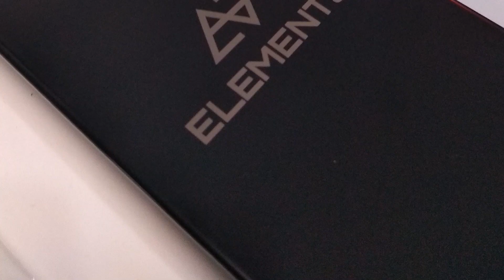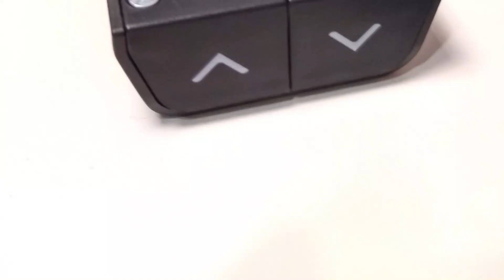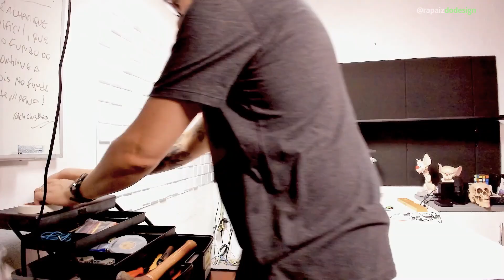REVELADO: Upgrade no setup do canal rapaiz do design gráfico [Mesa Elétrica Elements vale a pena?]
REVELADO: Upgrade no setup do canal rapaiz do design gráfico [Mesa Elétrica Elements vale a pena?] 🔴Links Importantes 👇

📚 Link do livro para quem está começando do zero "Design para quem não é Designer":

🎯DIRETO AO PONTO, vídeo de montagem sem introdução, umboxing e explicações, clique ao lado 🟢08:06🟢

🟢01:33🟢 Abertura do Pacote nº1 - Fita de LED
🟢02:00🟢 Abertura do Pacote nº2 - Fita 3M
🟢02:47🟢 Abertura do Pacote nº3 - Placas de Decoração [Falso Gesso, Pixels]
🟢03:30🟢 Abertura do Pacote nº4 - Caixa da Mesa Elétrica Misch da Elements
🟢06:00🟢 Apresentação das peças da Mesa Elétrica Misch da Elements
🟢08:06🟢 Desmontagem do estúdio e montagem da parede com as placas de falso gesso
🟢10:20🟢 Instalação da Fita de LED
🟢11:17🟢 Montagem da Mesa Elétrica Misch da Elements com regulagem de altura
🟢16:07🟢 Depoimento sobre a Mesa Elétrica Misch da Elements e finalização do Upgrade no setup do canal rapaiz do design gráfico

Neste Vídeo: REVELADO: Upgrade no setup do canal rapaiz do design gráfico [Mesa Elétrica Elements vale a pena?] No meio do feriadão do dia 1º de maio, Dia do trabalho, eu gravei mais um vídeo para vocês. Desta vez eu vou revelar o Upgrade no setup do canal rapaiz do design gráfico [Mesa Elétrica Elements vale a pena?].

Confira no vídeo as encomendas que chegaram pra mim do Mercado Livre, lembrando pessoal que todos estes meus recebidos não são de graça, eu vou pagar tudo em suaves parcelas kkk E vocês vão reparar que chegou uma caixona bem grande, o que será que é??? Vocês se arriscam a dizer o que é?

Eu vou pegar então, e abrir todos os pacotes um a um com vocês, mostrar o conteúdo deles e depois montar tudo com vocês no vídeo.

Mas chega de enrolação e borá lá para o vídeo REVELADO: Upgrade no setup do canal rapaiz do design gráfico [Mesa Elétrica Elements vale a pena?]. Cola o olho na tela, aumenta o som e curta o design com muito Rock'n'roll!

💻 Configurações do Meu Setup:
• Mesa Elétrica Misch da Elements Brasil
• Notebook DELL Inspirion 14 5000 series Intel Core i7
com Placa de Vídeo de 2GB e 16GB memória
• Teclado e mouse sem fio Dell Pro - KM5221W
• Monitor DELL S2340L
• HD Externo de 6TB Seagate Expansion 3.5"
• Kit Softbox Octa Fotografia + Tripé Girafa Haste Grid 65cm
+ Lâmpada Tricool Para Softbox 135w 5500k

Magua

*Importante*

O êxito e sucesso no seu desenvolvimento dependem única e exclusivamente de você, não são promessas ou garantias de desempenho.